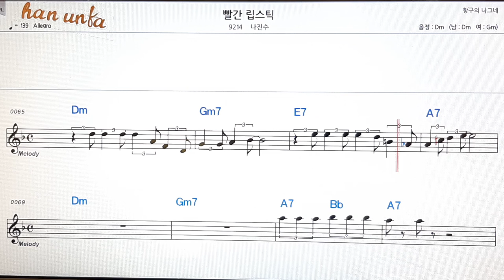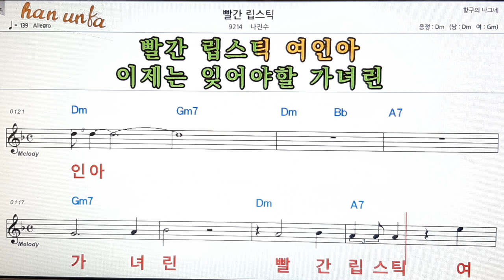빨간 립스틱/나진수👍노래 반주, 코드 악보,가라오케💋Karaoke*Sheet Music*Chord*MR